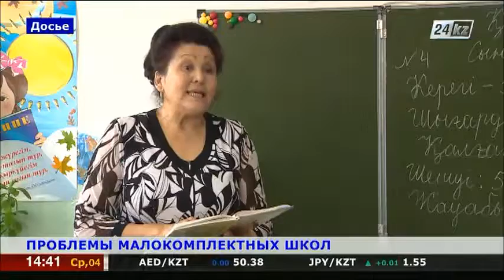3 ПРОБЛЕМЫ МАЛОКОМПЛЕКТНЫХ ШКОЛ